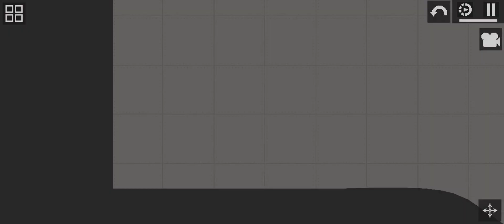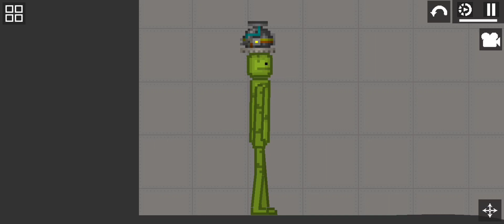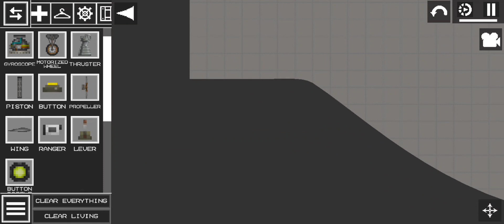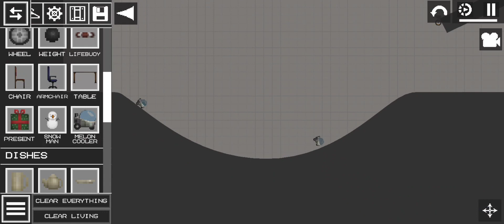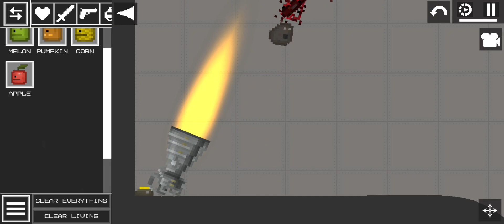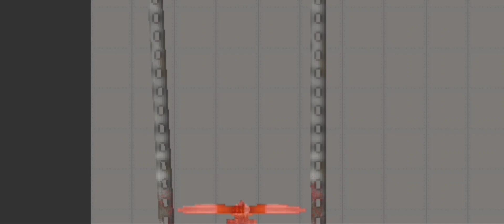melón pleygruond:nuevas cosas y una máquina de matar☠️